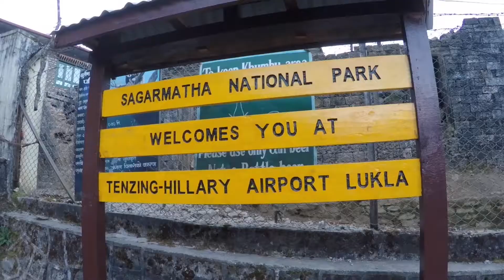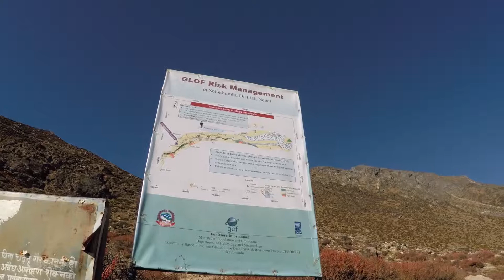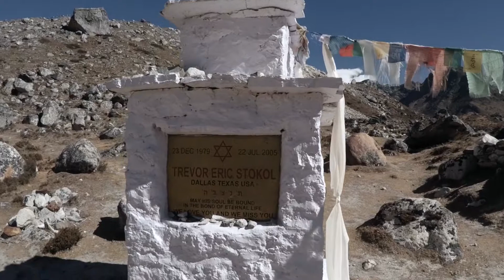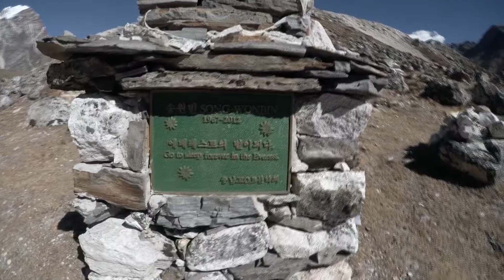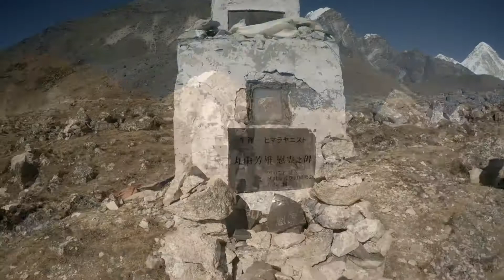Challenge Basecamp Eps 5...part 1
The final chapter (in two parts) of my trip of a lifetime to Everest basecamp. We reach our goal and experience the most incredible scenery on the planet.

Music...

Title: Eagle Rock
Artist: Wes Hutchinson
Genre: Country & Folk

Artist: Chris Zabriskie
Title: Androids Always Escape
Album: I Am a Man Who Will Fight for Your Honor